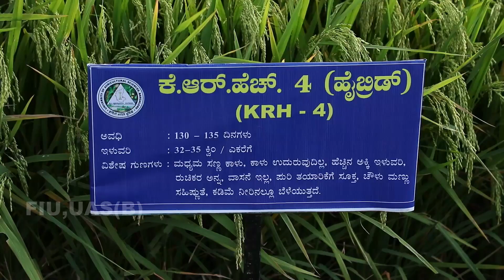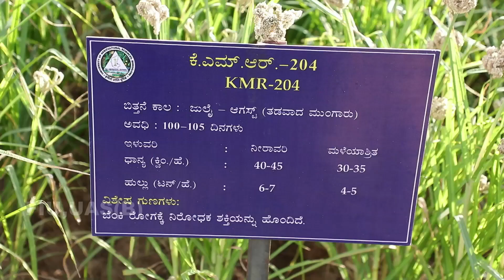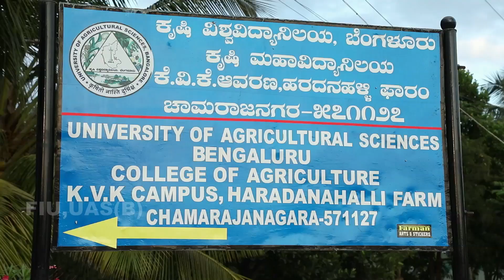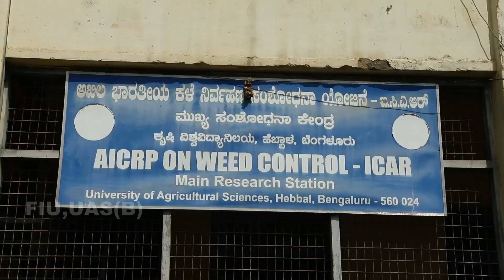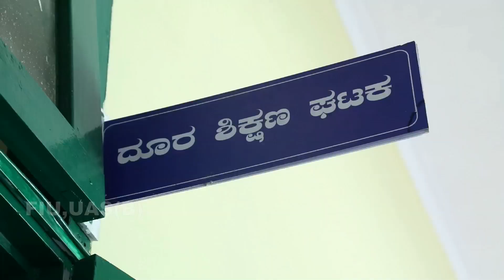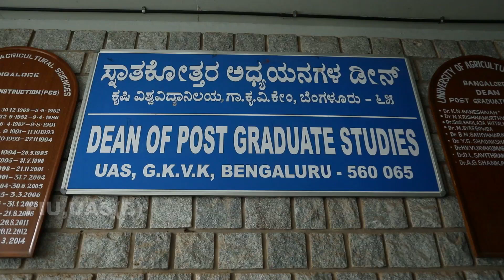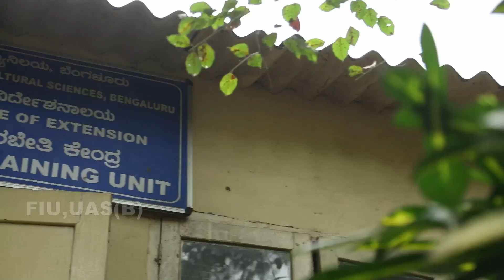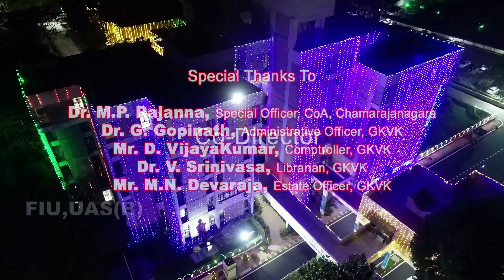Krushi Jnana Degula-UAS Bangalore Documentary Film (English)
This video gives an insight in to the University OF agricultural Sciences, Bangalore, origin, Agricultural colleges, Research Institutes, KVKs, Extension Education Unit, Training institutes, Information Centre, Activities ,Agricultural Inputs, Facilities, Achievements.etc...Please watch and Subscribe  for  Further Information.